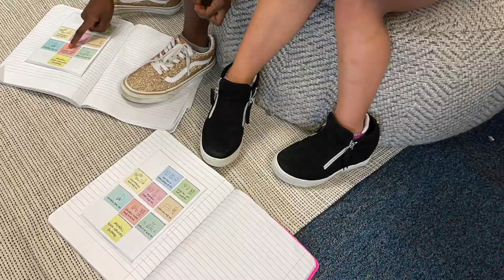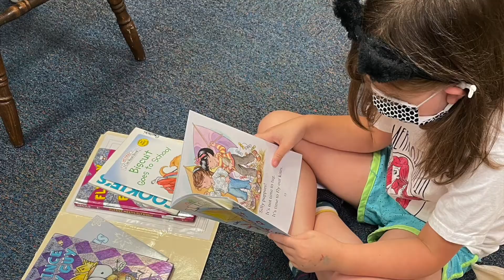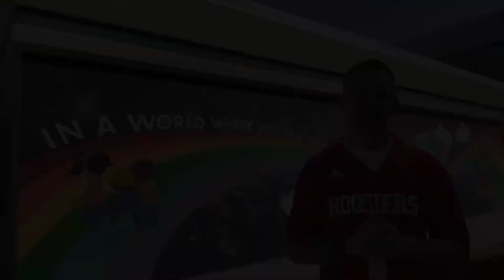Tiger Update 09 03 21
This is the Tiger Update for the week of September 3rd. Check out what's been going on at FES, and have a great weekend!